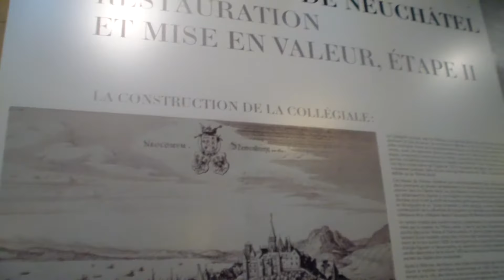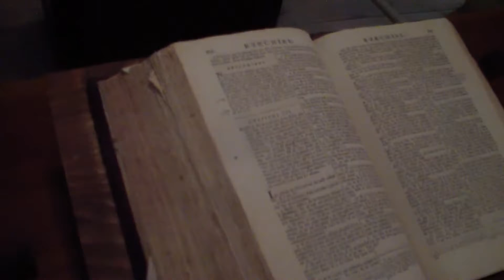4 neuchatel switzerland 4 Невшатель Швейцария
4 neuchatel switzerland      4 Невшатель Швейцария